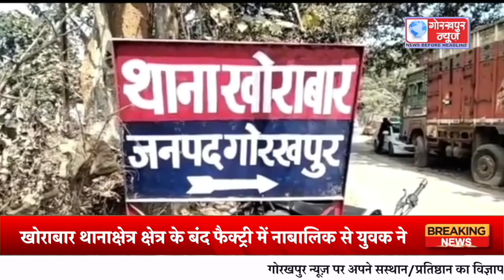खोराबार थानाक्षेत्र क्षेत्र के बंद फैक्ट्री में नाबालिक से युवक ने किया दुष्कर्म,आरोपी अभियुक्त को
खोराबार थानाक्षेत्र क्षेत्र के बंद फैक्ट्री में नाबालिक से युवक ने किया दुष्कर्म,आरोपी अभियुक्त को पुलिस ने गिरफ्तार कर भेजा जेल,सीओ कैण्ट योगेंद्र सिंह ने दी जानकारी